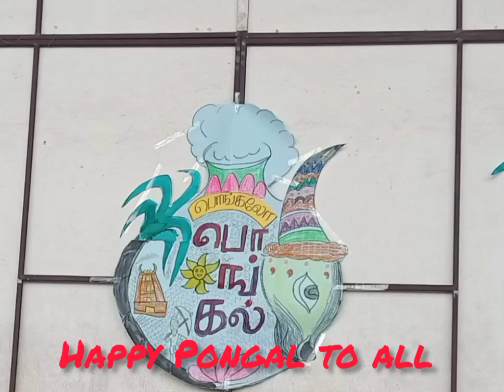Pongal Celebration 2022 🎉🎉❤️❤️